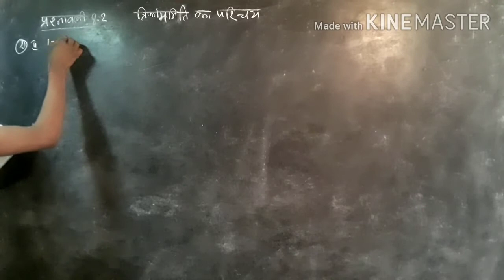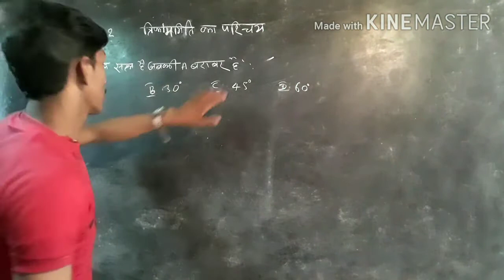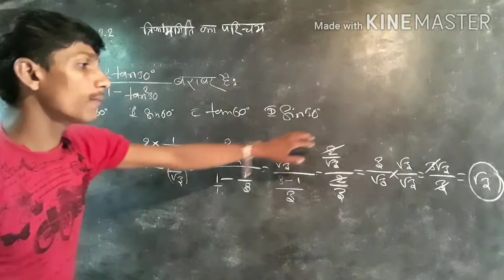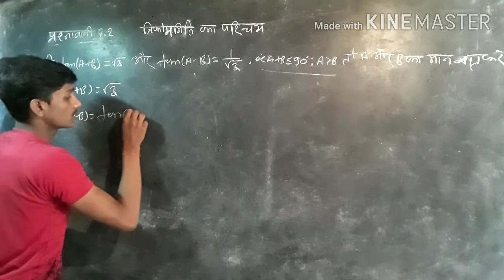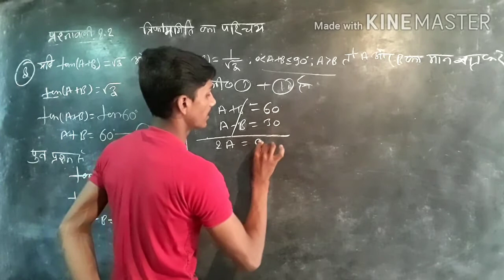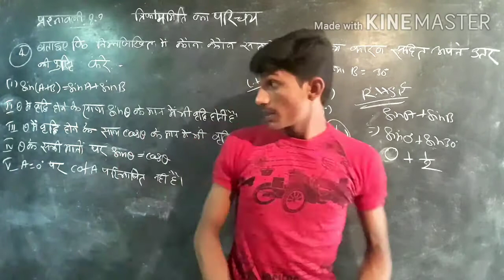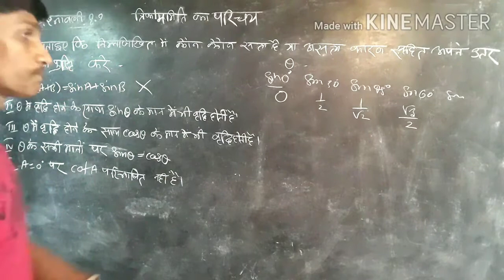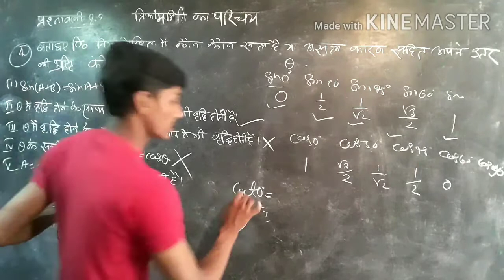Trikonmiti trigonometry त्रिकोणमिति बनाने का सबसे सरल तरीका हिंदी में कक्षा 10 ncert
1.trikonmiti sikhe asani se
2. trigonometry banabe ka sabse sarl tarika
3.how to solve Trigonometry
4. त्रिकोणमिति कैसे सीखें आसानी से